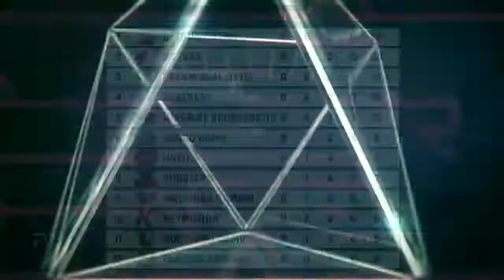9Z Team vs. Nocturns Gaming - Liga Pro de CS:GO